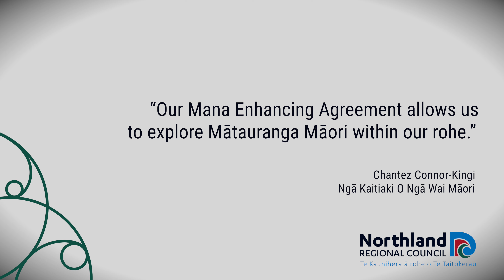Planting for tuna - episode 4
In the last episode of this series, Imogen Field and Chantez Connor-Kingi look at how the Waimā Waitai Waiora partnership is coming together to improve the Northern Wairoa River.